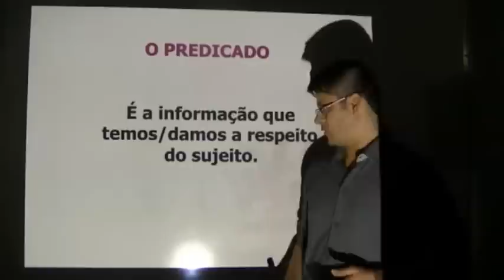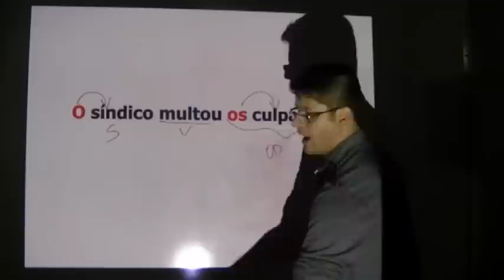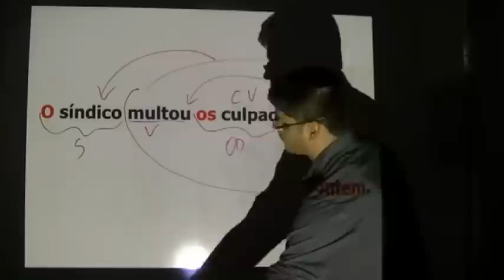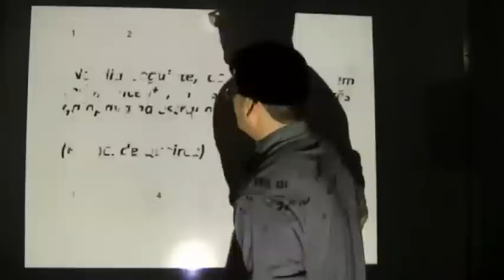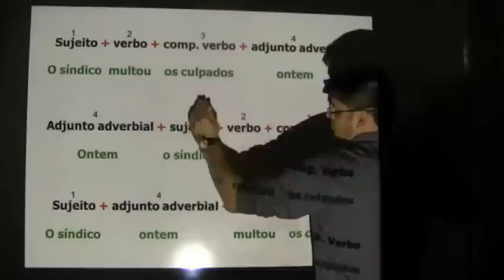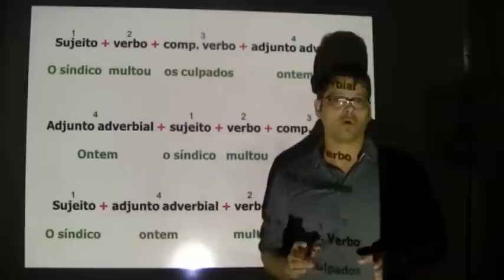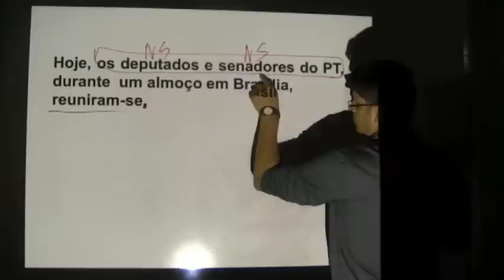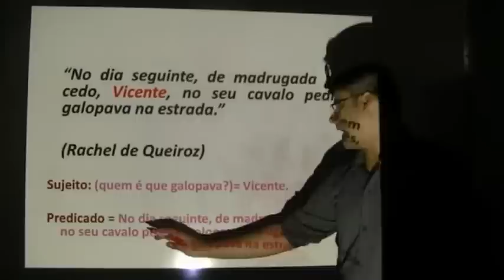Análise Sintática I - Aula 5: O que é predicado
Comece revendo conceitos básicos sobre Predicado e aprenda o que há de mais complexo sobre este assunto.